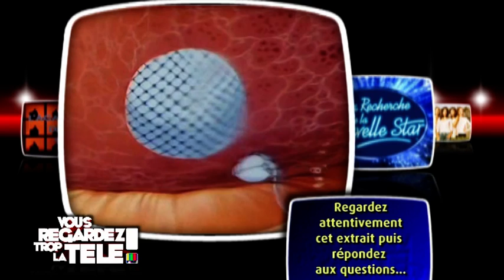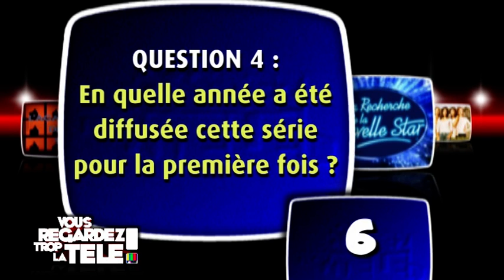VOUS REGARDEZ TROP LA TÉLÉ ! Le quizz du mercredi (n°3)